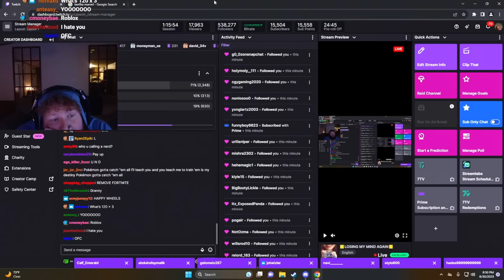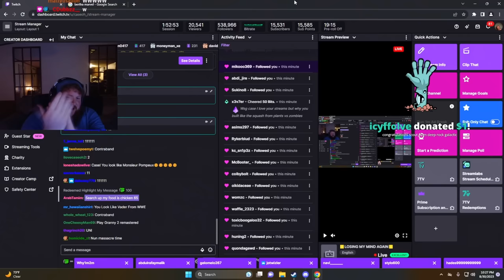GRANNY REMAKE [Insane Clutch]